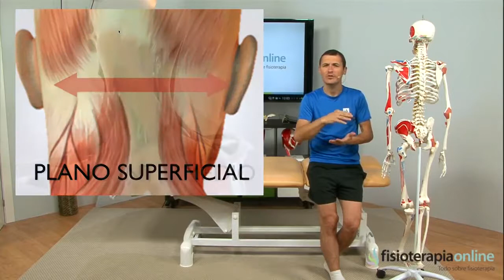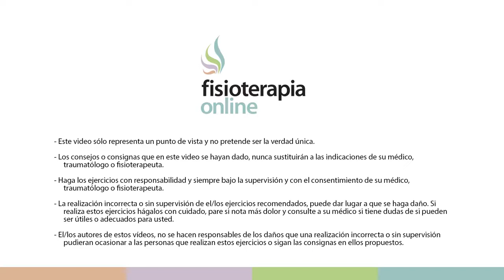Automasaje para el cuello, nuca y musculatura suboccipital - FisioClinics Palma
Elimina la tensión muscular presente en la zona superior del cuello, cervicales altas y los hombros con el automasaje que te mostraremos en el vídeo a continuación .